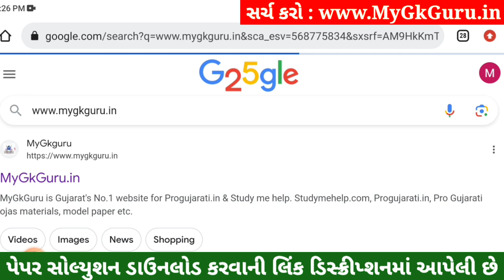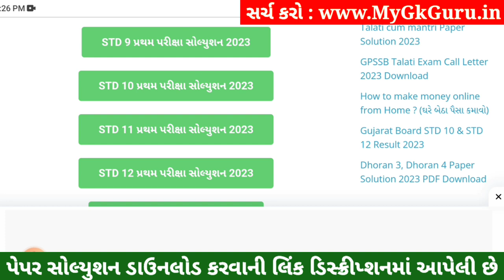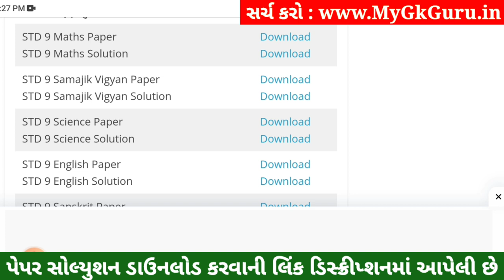STD 9 Samajik Vigyan Paper Solution 2023 50 Marks, STD 9 SS Pratham Pariksha Paper Solution 2023 S.S